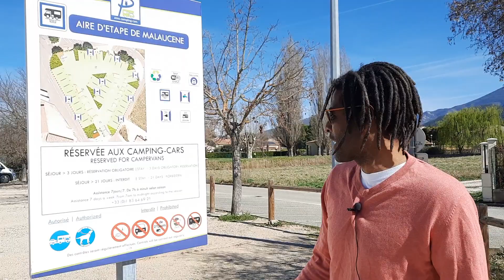Aire CAMPING-CAR PARK Malaucène (Vaucluse, 84)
35 places à 12,20€ les 24h dans le joli village de Malaucène dans le Vaucluse. L'aire est agréable, spacieuse et les emplacements sont plats pour la plupart. C'est calme, près d'une zone de loisirs et juste à côté de la gendarmerie. À noter que l'éclairage publique est coupé la nuit, y compris dans l'aire bien sûr. Le WiFi marchait assez bien. L'aire est à 5 minutes du village et de son marché (un des plus vieux de Provence apparemment) du mercredi matin. On peut y faire des balades sympas et visiter la source du Grozeau en montant vers le Mont Ventoux. Les bornes électriques sont pratiques et faciles d'accès. Contrairement à la majorité des aires CCP qu'on a utilisées, vous n'avez pas besoin de la carte  Pass'étape pour prendre de l'eau.

35 spaces at €12.20 for 24 hours in the pretty village of Malaucène in the Vaucluse. The area is pleasant, spacious and the pitches are flat for the most part. It's quiet, near a recreation area and right next to the gendarmerie. Please note that public lighting is switched off at night, including in the aire of course. WiFi worked quite well. The aire is 5 minutes from the village and its market (one of the oldest in Provence apparently) on Wednesday mornings. You can take nice walks there and visit the source of the Grozeau on the way up to Mont Ventoux. The electrical terminals are practical and easy to access. Unlike the majority of CCP areas that we have used, you do not need the Pass'etape card to take water.